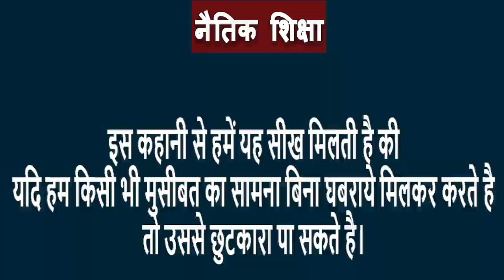|| खुनी झील || SHORT STORY || KRANTI ODISHA ||